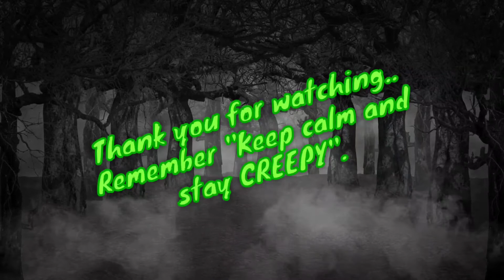Feeding the big spider "Pissy"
Just feeding me T Stirmi "Pissy" ,been trying to coax it out with food. Remember kids "Keep calm and stay CREEPY".